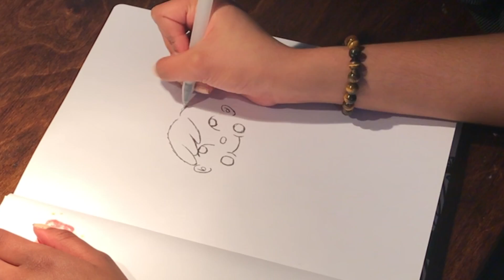you don't need to find a style and here's why!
join in for this sketch with me video as i tackle the stereotypes around artists finding their style / give some advice on it!

please be sure sure to drop a comment down below letting me know if you guys want to see a sketchbook related / "sketch with me" video at least once a month!